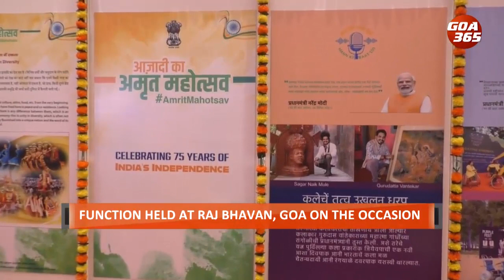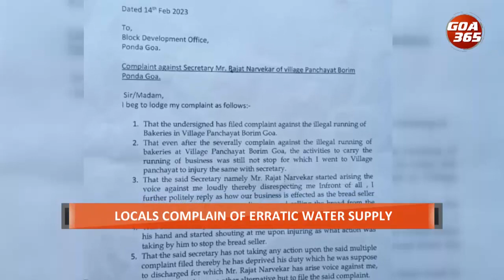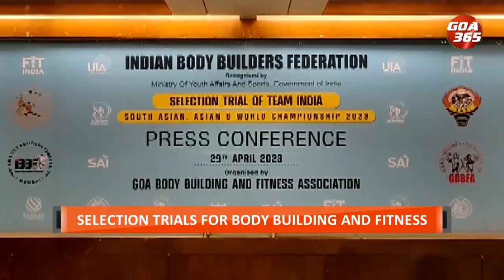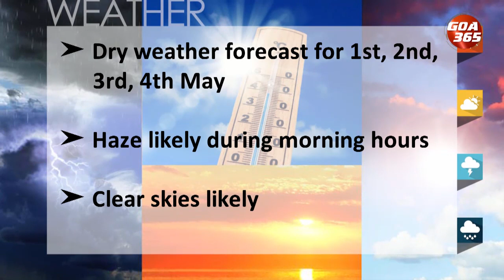GOA365 ENGLISH NEWS BULLETIN 30th APRIL 2023